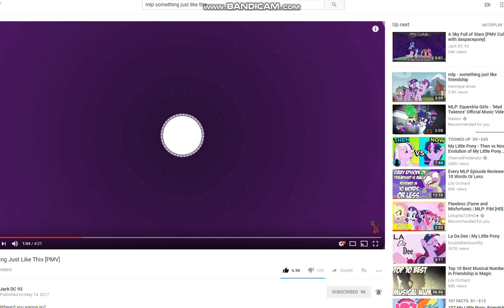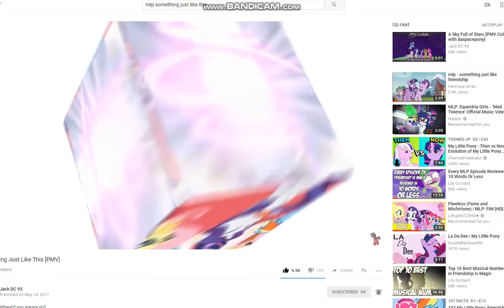FIRST FORTNITE VIDEO AND FIRST TIME PLAYING FORTNITE!! I Fortnite Battle Royale I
Please subscribe if your new, this is my very first time playing fortnite and if you could, can you like and subscribe cause i might make another fortnite video so enjoy this video for now!, btw sorry for lag.